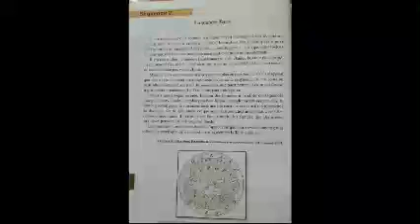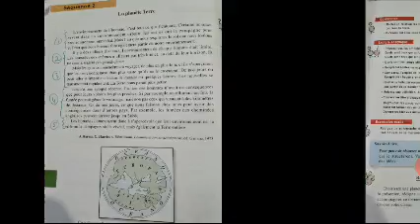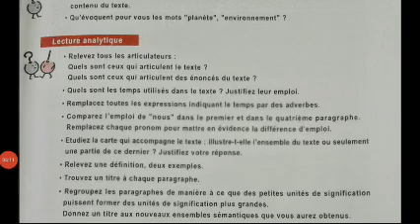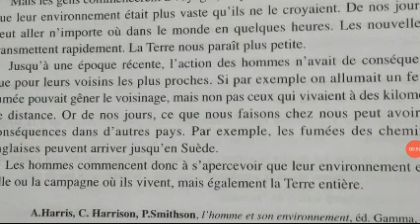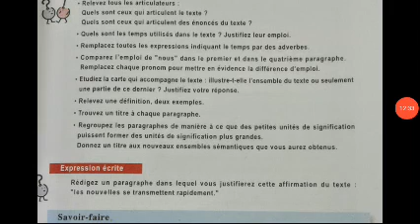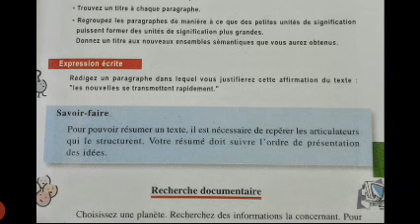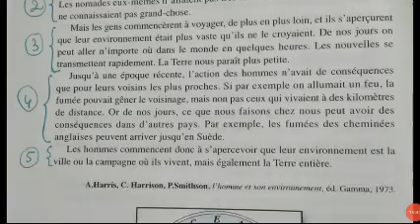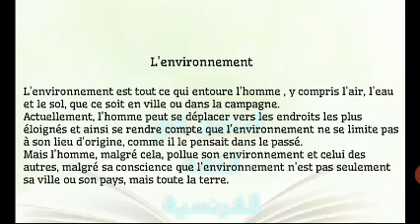1as Compréhension de l'écrit : Page 26